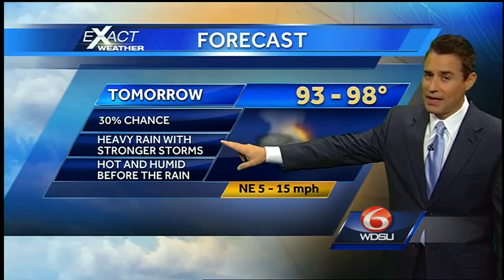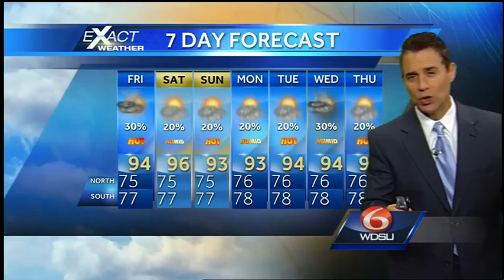Thursday evening: A lot of heat, a little rain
The trend of heating up before afternoon rain develops will continue.